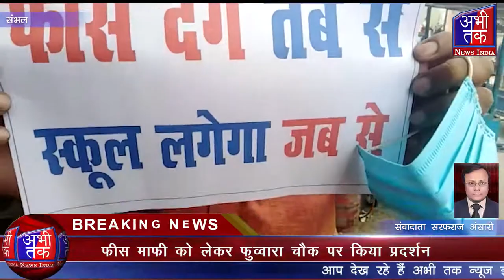फीस माफी को लेकर फुव्वारा चौक पर किया प्रदर्शन | Abhi Tak News